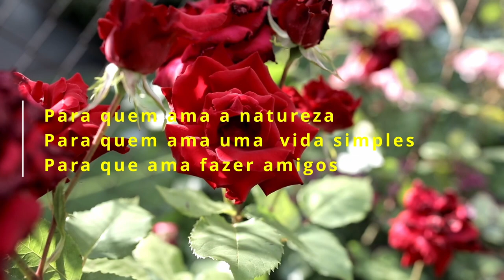Visitando a pequena feira de nossa cidade natal